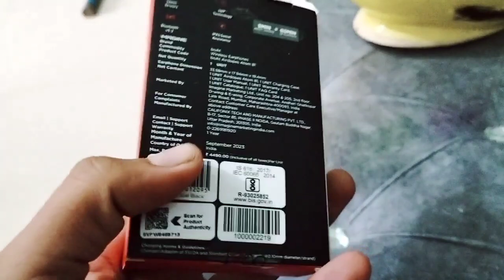Boat airdopes Atom 81 2024 Review || Best airdropes boat || boat company 2024 review